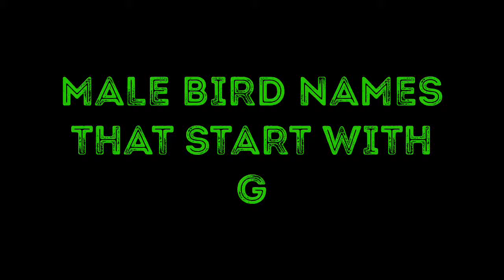g names for birds male - YouTube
This video lists out top 10 male bird names starting with G along with meanings.

Also please go through my playlist "bird pet names a-z" to get more options.